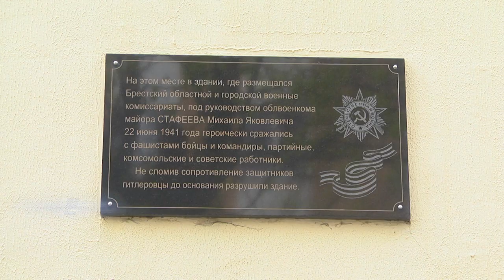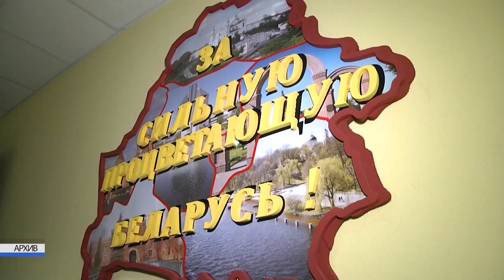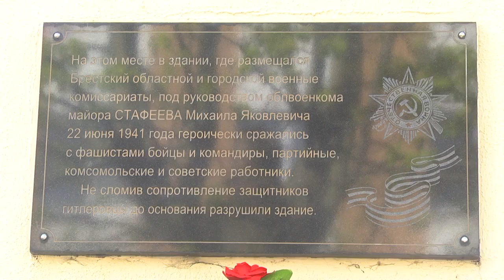2024-04-09 День военных комиссариатов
В Беларуси в этом году отмечается 106-ая годовщина создания военных комиссариатов.  По традиции в этот день,8 апреля, в первую очередь представители городского и областного военкоматов в городе Бресте отдают дань уважения и памяти тем, кто стоял у истоков образования комиссариата, тем, кто защищал Отечество с оружием в руках в первый день войны, сражался с врагом в партизанских отрядах и на фронтах. Накануне торжественная церемония состоялась у дома номер 7 по улице Дзержинского.

*Наши контакты:*
✅Телефон горячей линии:
54-63-67